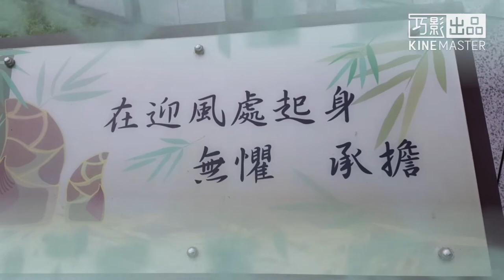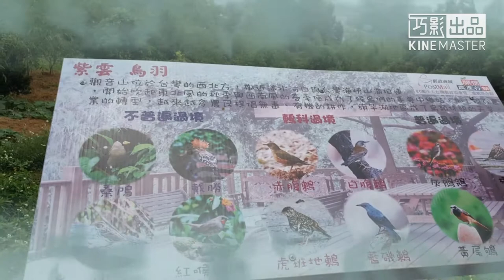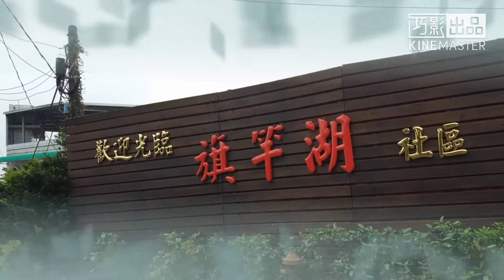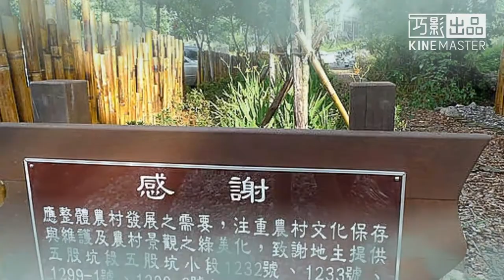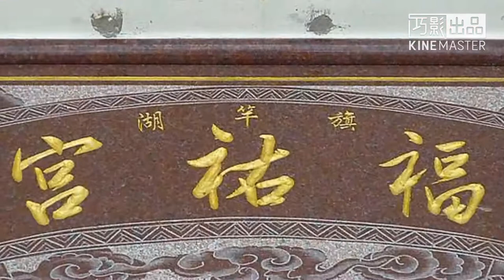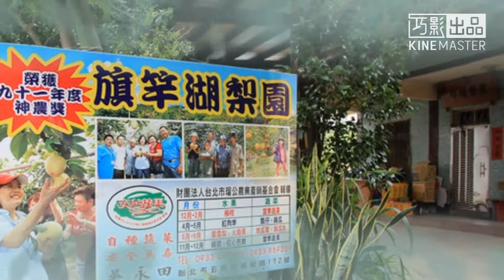旗竿湖木棧道、旗竿湖農場1·